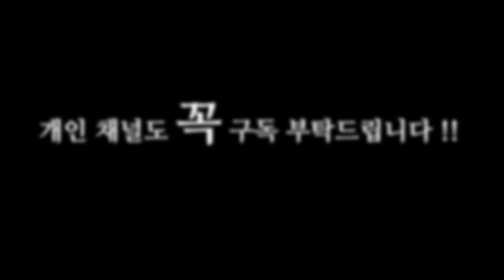레터럴 레이즈 만큼이나 프론트 레이즈도 중요하다!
[ TEAM ABS 온라인PT 모집 ]

운동을 처음하시는 분들
다이어트를 목적으로 하시는분들
운동에 동기부여를 받고 싶은분들
TEAM ABS 멤버 신청하세요
(무료서비스아닙니다^^)

1.TEAM ABS 정기적 오프라인 모임
2.체계적인 온라인 PT 서비스 ( 프로그램 및 일지 피드백)
3.선생님과 멤버들간의 오픈 채팅방 운동 교류
4.TEAM ABS만을 위한 라이브방송

[ 홍지원 / 한조의 1:1 퍼스널 트레이닝]

머슬마니아 프로 김동호 트레이너 직접 지도한다!
개인에 맞는 최상의 퍼스널 트레이닝으로 회원님을 모집합니다

카카오톡 가격문의 상담 : ABS2017